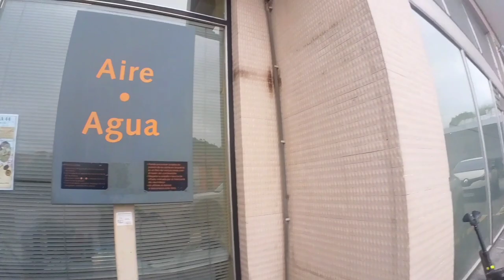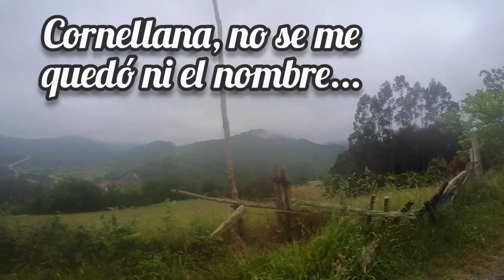Escapada CICLOTURISTICA por Cornellana (Asturias) // PERCANCE y nos quedamos con las ganas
Por aquí os traigo el resumen de una ESCAPADA por ASTURIAS, aproveche y me lleve la MTB para PROBAR el terreno por la mañana antes de hacer otras actividades TURISTICAS.
El segundo día un PERCANCE me tiro por los suelos todo el planing...

🚨🚨 En este ENLACE 👈 os dejo mis REDES 📷♥️👍🌍🐦🟠 donde SUBO VIDEOS CORTITOS, CODIGOS de DESCUENTO y MUCHA MAS INFO